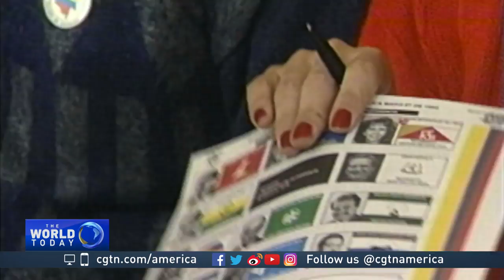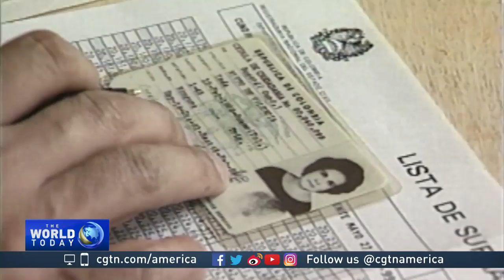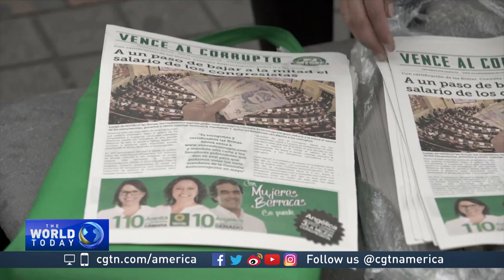Colombia, 1991: Constitution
In the late 1980s, Colombia was reeling from violence, corruption and terrorism — all from insurgent groups and drug traffickers.  A student-led movement called “We can still save Colombia” fought back. CGTN’s Michelle Begue reports.